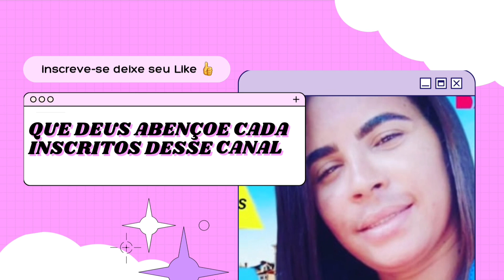CAVALGADA PASSANDO NA RUAS EM TURMALINA MG 🥰